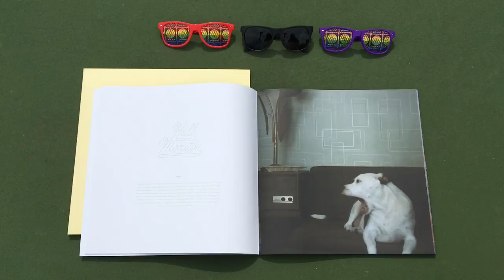Pet Symmetry - Vision [OFFICIAL UNBOXING VIDEO]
Pet Symmetry's new album, Vision, is officially out now!